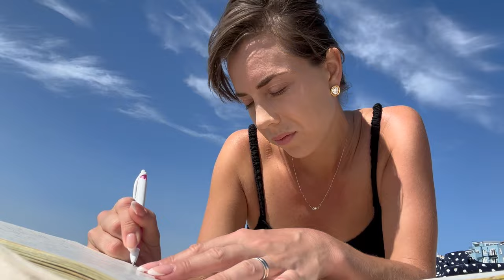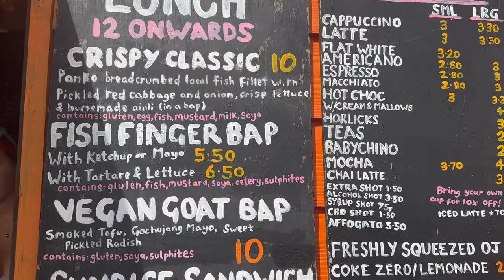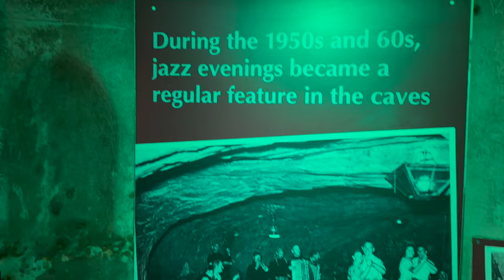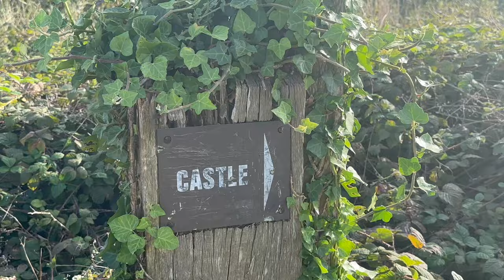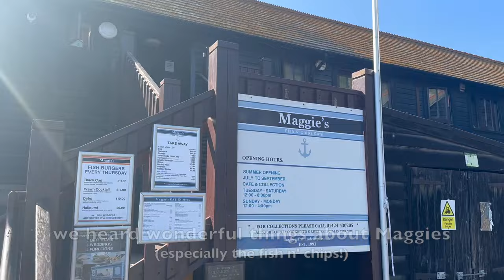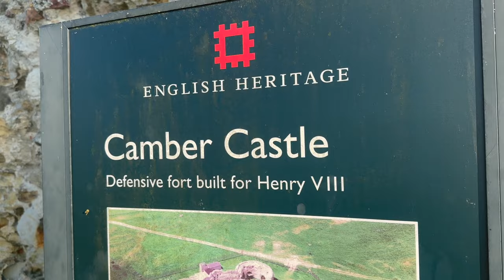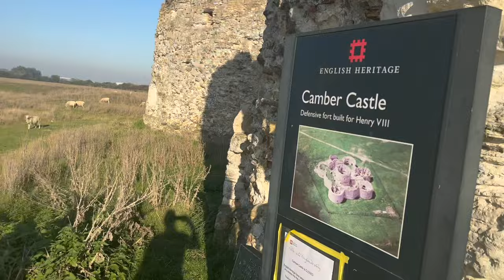SISTER HOLIDAY AT SAINT LEONARDS BY THE SEA - flight attendant on vacation pt 3 ✈️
My sister and I finish our English vacation exploring St Leonards, Hasting and the little town of Rye! We had the best time climbing hundreds of stairs, chilly ocean dips, finding the best antique stores, traipsing through the countryside with the friendly neighbouring sheep and laughing the whole while ✨we have so much fun!

✈️Hello! My name is Charissa and I am a Canadian flight attendant living in the Caribbean (and sometimes Vancouver, Canada). I am madly in love with life, passionate about travel, wellness on-the-go, and living my best life on the island.

Thanks for stopping by and I hope you feel inspired to chase your dreams with a little hustle and plenty of heart (and come along on my flights!) Every moment can be magical! ✨ I look forward to chatting in the comments or join the crew on my Instagram (@wingitmyway)!

 xo
✨Charissa

(for aspiring flight attendants! 🔽)
✈️FLIGHT ATTENDANT INTERVIEW PREP PDF (with 50 common questions!)
If you think it adds a little value to your flight attendant interview prep the suggested tip is $5 💕

🛍️ Items in video:
LuLulemon fanny back (travel must!)

Red travel wallet (US link)
(CA link)

Phone holder